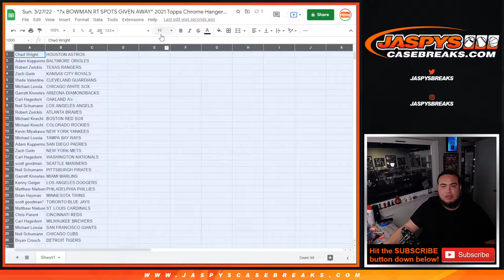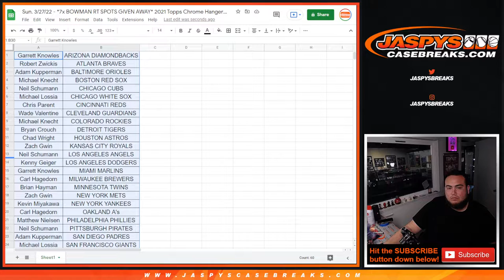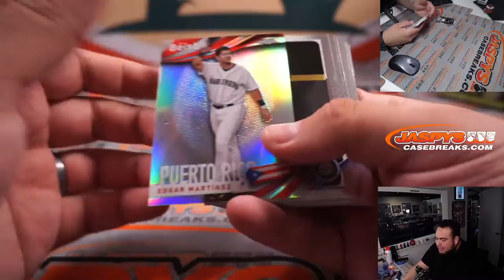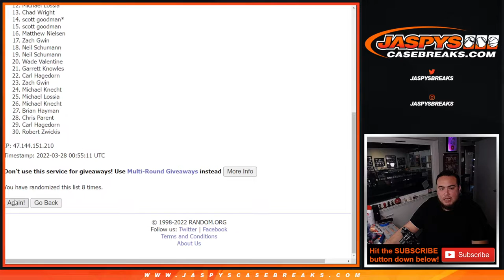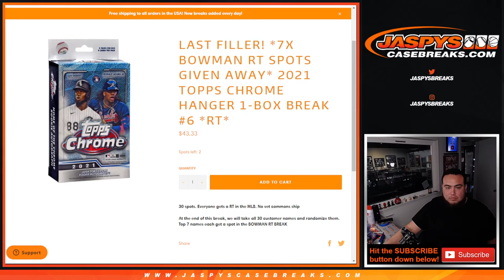Sun. 3/27/22 - *7x BOWMAN RT SPOTS GIVEN AWAY* 2021 Topps Chrome Hanger 1-Box Break #5 *RT*